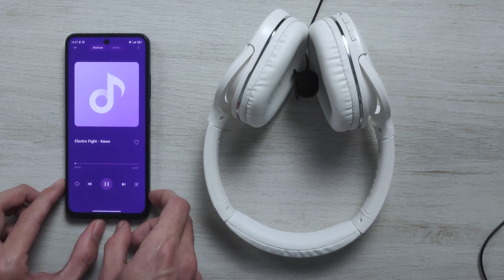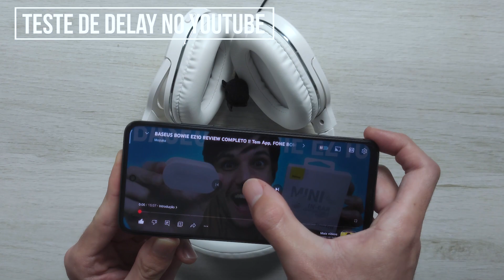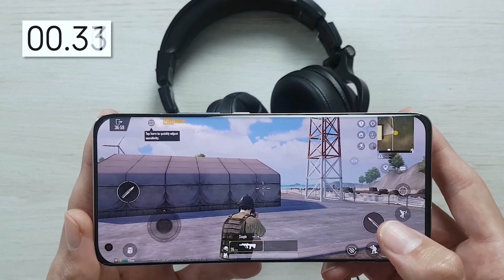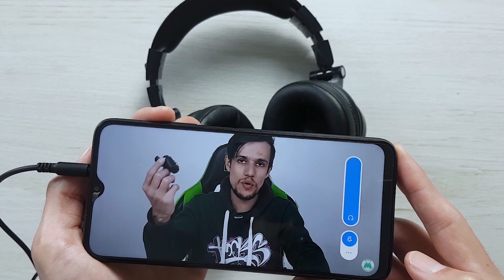Baseus D02 Pro vs OneOdio A70 Comparativo!! Bateria, som, mic e delay, qual headphone é melhor?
OneOdio A71 (Amazon)

(00:00) Introdução
(00:43) Diferença entre os fones
(01:32) Bluetooth
(02:09) Como fica no ouvido
(03:06) Bateria
(03:49) Teste de Microfone Baseus D02 Pro
(04:08) Teste de Microfone OneOdio A70
(04:40) Qualidade de Som
(05:18) Teste de Som Baseus D02 Pro
(05:42) Teste de Som OneOdio A70
(06:02) Teste de Delay Baseus D02 Pro
(07:20) Teste de Delay OneOdio A70
(08:25) Qual fone eu achei melhor?